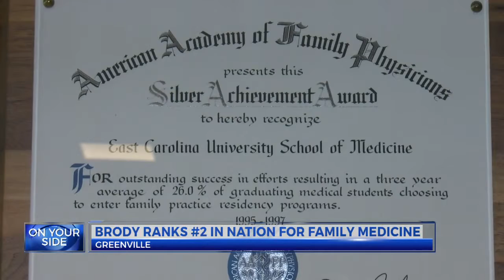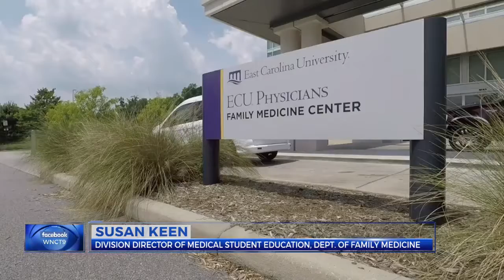Brody ranks 2nd in nation, 1st in state for sending grads into family medicine